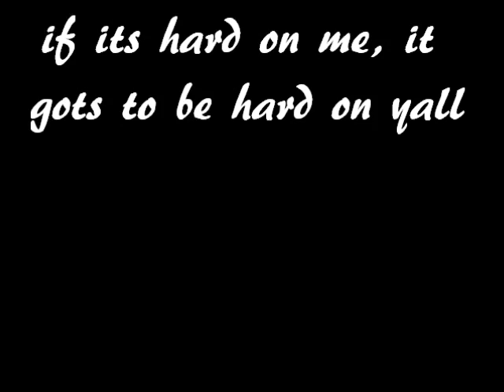Harder On Me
everyday life